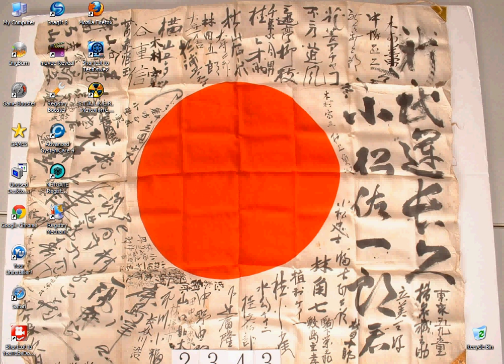Tony Apache presents Perfect Game of the`~★Aliens//︻╦̵̵͇̿̿̿̿╤── --♥---------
Apache Rock Games S.T.A.L.K.E.R.